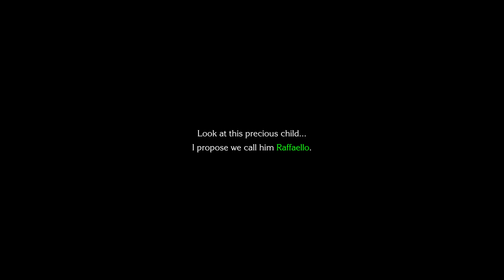Chocobo's Mysterious Dungeon Every buddy gameplay part 2